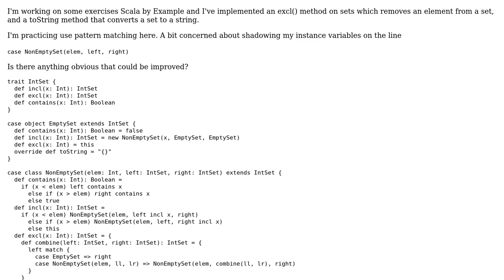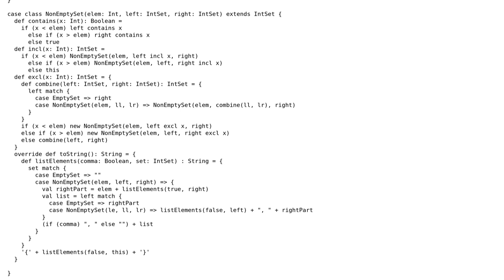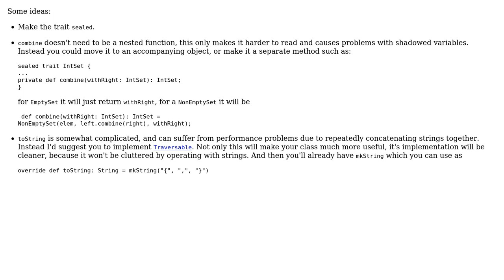Code Review: Printing out a tree set using pattern matching in Scala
With thanks & praise to God, and with thanks to the many people who have made this project possible! You are responsible for your own actions.